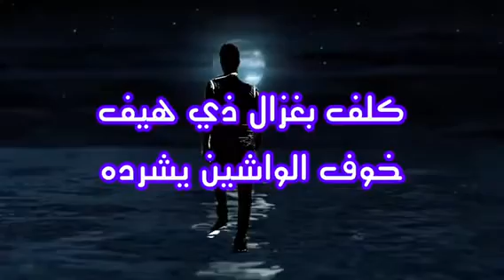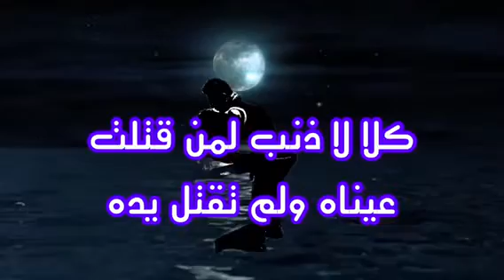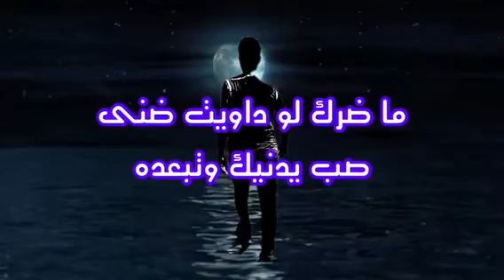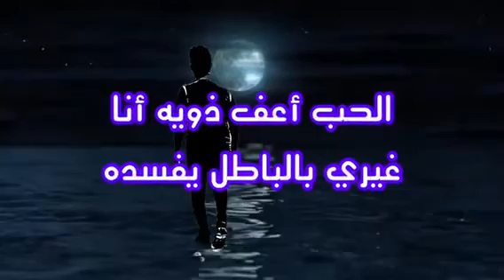ليل الصب - القيرواني .